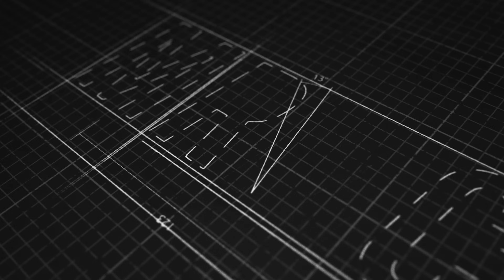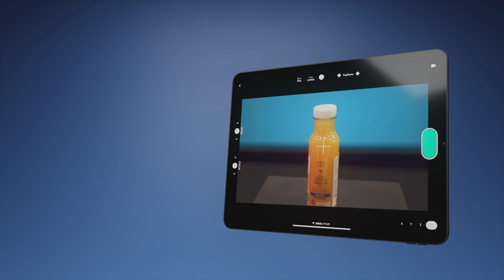Creating Precision Paths With Motion Control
Today, we’re diving into precision paths — how cameras and robotic systems move along a specific trajectory with pinpoint accuracy to pull off incredible shots.

From nailing multiple identical takes to creating jaw-dropping VFX or tackling scenes too tricky to shoot manually, we’ll go over why precision is everything and how motion control makes it happen.